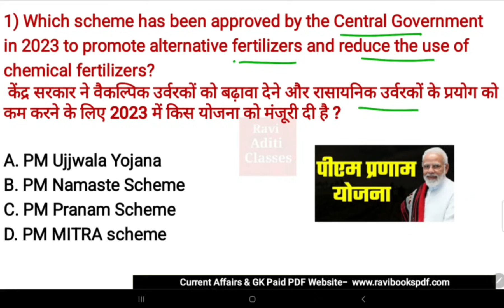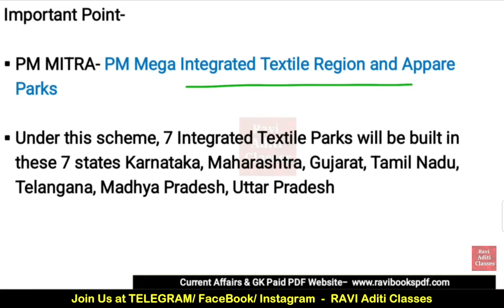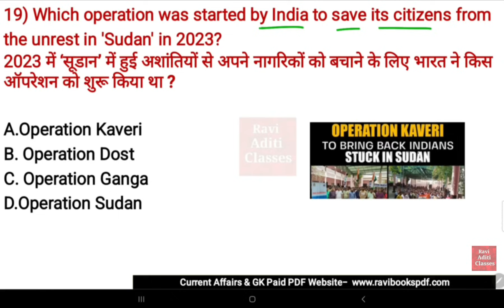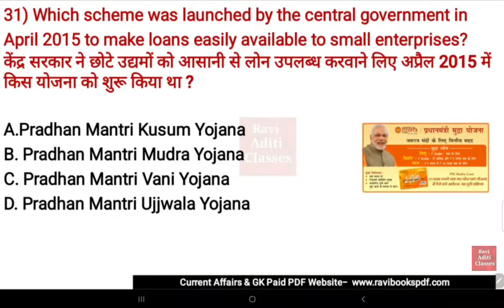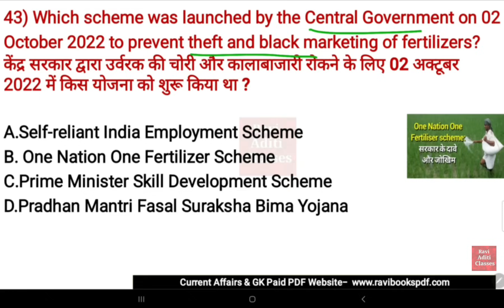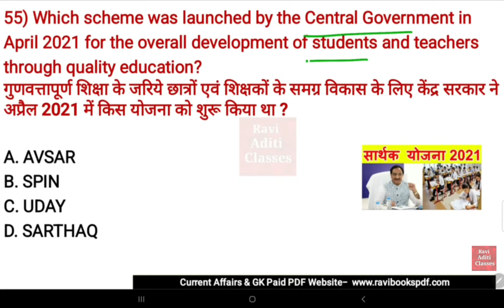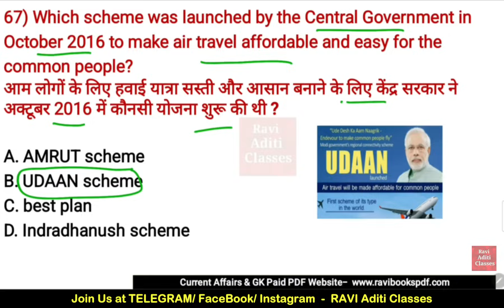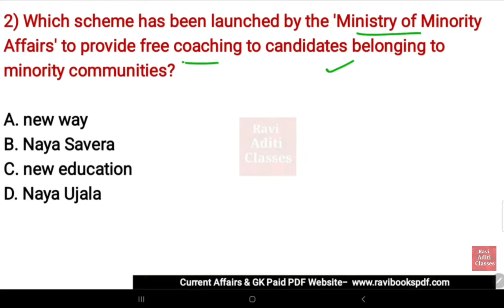Scheme 2023 Current Affairs | Central Govt Scheme Current Affairs 2023 | All Imp Scheme 2023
Central Government Schemes 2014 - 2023 Most important Questions.

Additional Related-
Central Goverment Schemes 2014  to 2023
Central Govt Schemes 2014 to 2023
Central Goverment Schemes important questions